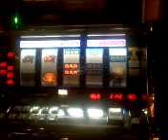Circus Circus Jackpot on Penny Slots, w/ Max Bet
Hey, sometimes ya just get lucky. I put in a $5, got a feel for the machine, and when I was down to about $2 left, I hit Max Bet ($1.80). It felt like a million bucks, even though it was only $28 in the end.
Practice safe gambling and know when to talk away! :) Anyone can win on slots!